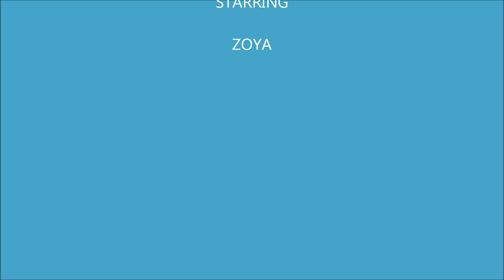Zoya Movie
blue mountain skiing